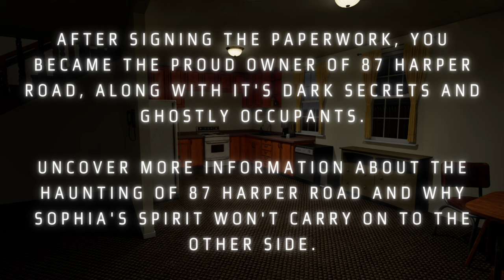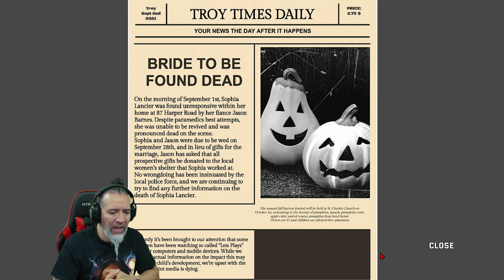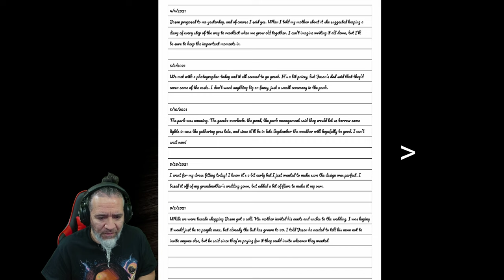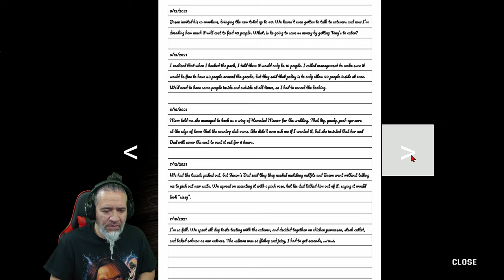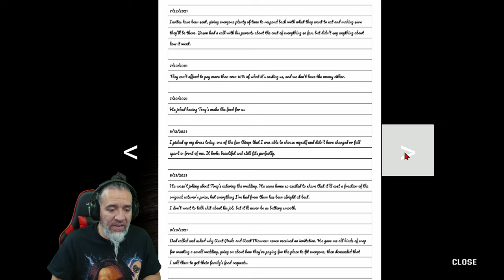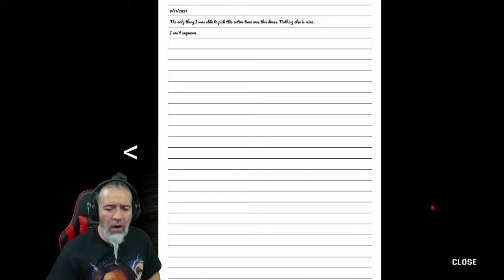Welcome to Home Ownership | New Home With Ghostly Occupants PC Game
​New Atmospheric Horror PC Game Dudes.  Welcome to Home Ownership, new home with ghostly unwanted occupants and dark secrets.

After signing the paperwork, you became the proud owner of 87 Harper Road, along with it's dark secrets and ghostly occupants.

Uncover more information about the haunting of 87 Harper Road and why Sophia's spirit won't carry on to the other side.